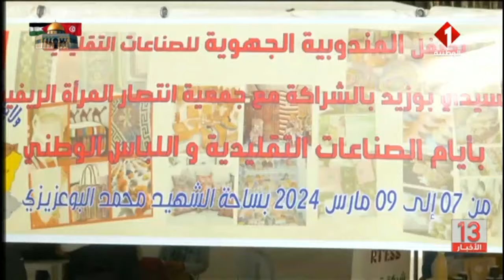سيدي بوزيد || معرض للصناعات التقليدية من أجل التمكين الاقتصادي للمرأة الريفية